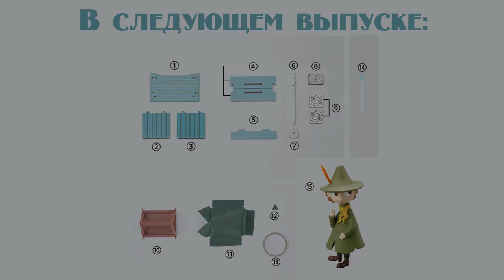Муми-тролли. Собираем Муми-дом | Выпуск №1 (Deagosini) - ТЕСТ!!!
Сборка крыльца и кровати Муми-тролля
Сайт коллекции: moomin.deagostini.ru